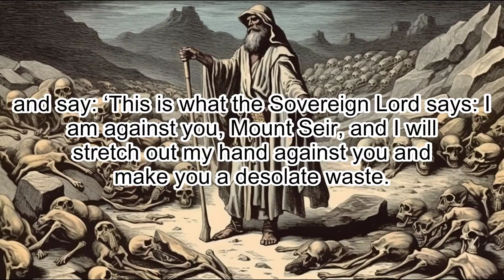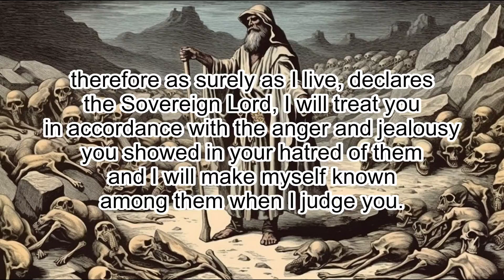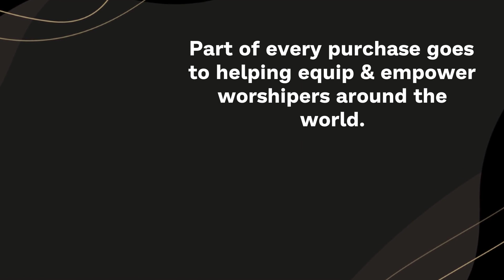Ezekiel 35: Edom's Judgment - Clear & Engaging Audio Bible Reading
Listen to this clear and engaging audio recording of the book of Ezekiel, chapter 35, and explore the prophecy against Edom's callousness and rejoicing over Judah's destruction, God's vengeance against Edom's violence and hatred, and the desolation that Edom will face. Experience the power of the Word of God as you follow the story and get immersed in the Scriptures. Perfect for studying, reflecting or meditating.

EZEKIEL 35

1 The word of the Lord came to me:

2 “Son of man, set your face against Mount
Seir; prophesy against it

3 and say: ‘This is what the Sovereign Lord says: I
am against you, Mount Seir, and I will stretch out my hand against you and
make you a desolate waste.

4 I will turn your towns into ruins and you will be
desolate. Then you will know that I am the Lord.

5 “‘Because you harbored an ancient hostility and delivered the Israelites
over to the sword at the time of their calamity, the time their punishment
reached its climax,

6 therefore as surely as I live, declares the Sovereign
Lord, I will give you over to bloodshed and it will pursue you. Since you did
not hate bloodshed, bloodshed will pursue you.

7 I will make Mount Seir a
desolate waste and cut off from it all who come and go.

8 I will fill your
mountains with the slain; those killed by the sword will fall on your hills
and in your valleys and in all your ravines.

9 I will make you desolate
forever; your towns will not be inhabited. Then you will know that I am the
Lord.

10 “‘Because you have said, “These two nations and countries will be ours and
we will take possession of them,” even though I the Lord was there,

11
therefore as surely as I live, declares the Sovereign Lord, I will treat you
in accordance with the anger and jealousy you showed in your hatred of them
and I will make myself known among them when I judge you.

12 Then you will
know that I the Lord have heard all the contemptible things you have said
against the mountains of Israel. You said, “They have been laid waste and have
been given over to us to devour.”

13 You boasted against me and spoke against
me without restraint, and I heard it.

14 This is what the Sovereign Lord says:
While the whole earth rejoices, I will make you desolate.

15 Because you
rejoiced when the inheritance of Israel became desolate, that is how I will
treat you. You will be desolate, Mount Seir, you and all of Edom. Then they
will know that I am the Lord.’”